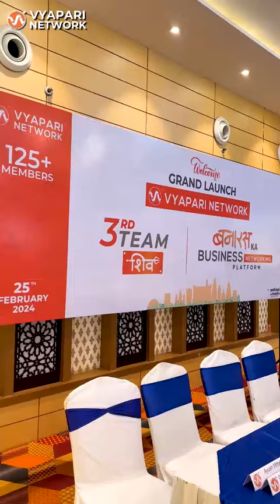VN Team Shiv Grand Launch February 2024